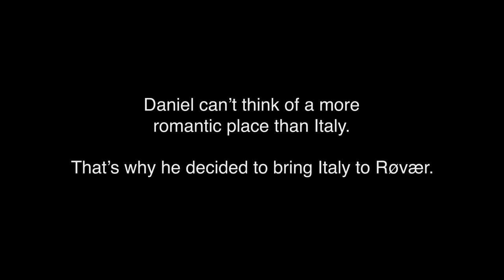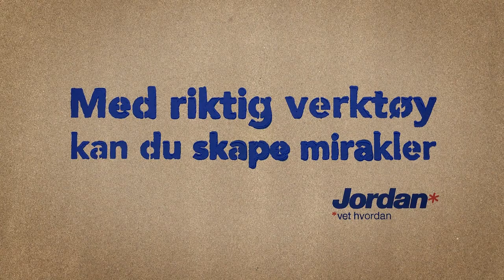Amazing Norwegian proposal!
Watch Daniel and a tiny Norwegian community turn the small island of Røvær into a little piece of Italy. Epic reaction from the bride to be. Made possible by community spirit and Jordan painting tools.